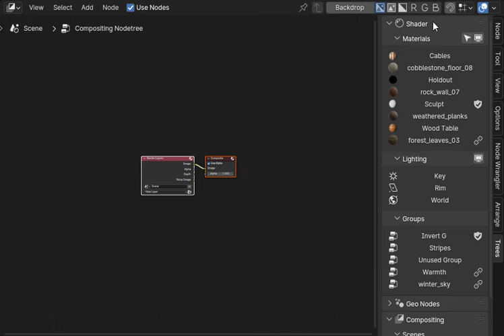Matalogue: A list of node trees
The latest version of Matalogue adds support for Geometry Nodes in Blender 4.0, and improves the UI :)